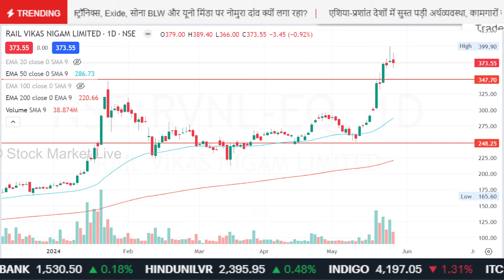RVNL share latest news,rail vikas nigam stock analysis,rvnl share target,rail vikas nigam news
rvnl share next target,

1. आप भी बने इंटेलिजेंट इन्वेस्टर
2. The Intelligent Investor (English)